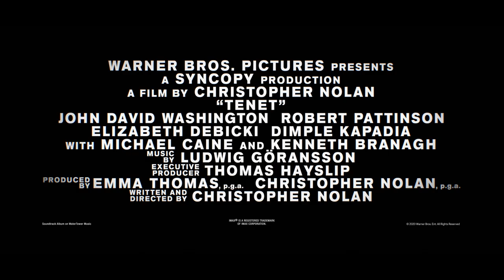TENET - New Trailer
Christopher Nolans „Tenet“ ist ein Actionepos, angesiedelt in der internationalen Welt der Spionage.

Nolan schrieb das Drehbuch und führte Regie, wobei er eine Mischung aus IMAX®  und 70mm Film nutze, um die Geschichte auf die große Leinwand zu bringen.

Die internationale Besetzung wird angeführt von John David Washington und beinhaltet ebenfalls Robert Pattinson, Elizabeth Debicki, Dimple Kapadia, Aaron Taylor-Johnson, Clémence Poésy, Michael Caine und Kenneth Branagh.

„Tenet“ wurde produziert von Emma Thompson und Christopher Nolan. Thomas Hayslip fungierte als Ausführender Produzent.

Nolans Kreativteam hinter den Kulissen umfasst Kameramann Hoyte van Hoytema, Produktionsdesigner Nathan Crowley, Editorin Jennifer Lame, Kostümdesigner Jeffrey Kurland, Visual Effects Supervisor Andrew Jackson und Special Effects Supervisor Scott Fisher. Der Soundtrack wurde komponiert Ludwig Göransson.

Warner Bros. präsentiert eine Syncopy Produktion, ein Film von Christopher Nolan , „Tenet“.

Warner Bros. vertreibt „Tenet“ weltweit in den Kinos.